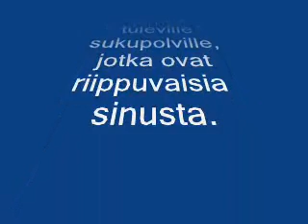Finland -Jos rauhan- Peace Event 2012